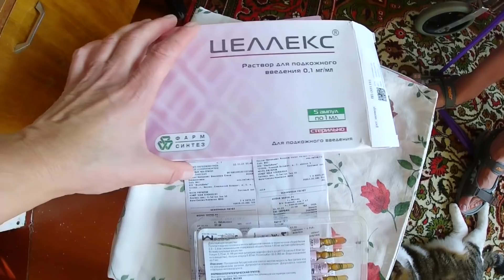Привезли ЛЕКАРСТВА / Собака ДУШИТ щенков / Спасибо за Всё Друзья Влог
Привет Друзья 👋 с утра по традиции пошла кормить бездомных животных, расскажем Вам историю как собака душит щенков, которая живёт у нас в подъезде... привезли лекарства для Димы дорогое, спасибо большое за помощь в сборе на эти лекарства 🙏 спасибо что Вы есть у нас!!!

Привет Всем! Нас зовут Дима и Лена мы снимаем ВЛОГИ про нашу жизнь.Я Дима - инвалид 1-й группы, не могу разговаривать, руки сжаты в кулаки, но я сам пишу на планшете и все понимаю)))и Лена- мой Ангел Хранитель ( моя любимая женщина)

Помощь каналу ♥️♥️♥️⬇️⬇️
Сбербанк 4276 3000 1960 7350 ( Екатерина Владимировна М. с пометкой что это для Димы и Лены)